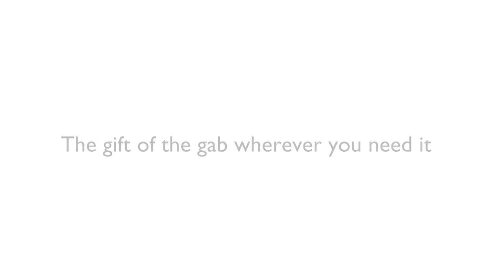HOW TO PRESENT YOUR BRILLIANT IDEA!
Do you have a brilliant business idea ... but find it hard to explain it to people?

Do they fail to understand it? Don't see the point? Don't share your excitement?

Then this workshop is for you!

In just three hours, speaker coach and ex-BBC journalist Tony Coll will equip you with the basics of presenting your idea brilliantly.

Each delegate will come away with:

ELEVATOR PITCH - how to enthuse people about you and your idea when you meet them in a business or networking setting.

TABLE INTRO - what to say at a networking meeting when you're given one minute to explain your idea to the group.

PITCH SKELETON - the structure of a five-minute pitch about what you do and why people should buy into it.

YOUTUBE VIDEO - you'll get the chance to film a short video about your idea.

The workshop is being launched initially in Bristol, UK, on TUESDAY 6TH JUNE 2017 and SATURDAY 10TH JUNE 2017.

However, it will be presented at other cities worldwide. Please get in touch if you'd like to suggest a location, or to book the workshop in-house.

Are there ID or minimum age requirements to enter the event?
No

What are my transport/parking options for getting to and from the event?
Dom's Coffee House is on the Centre (St Augustine's Parade), a few doors from the Hippodrome Theatre. Trenchard Street Multi-Storey Car Park is a four-minute walk away. Bristol Temple Meads Station is five minutes by taxi or 20 minutes on foot. Many buses also serve the Centre.

What can I bring into the event?
You'll need a way of taking notes - pen & paper or electronic - and a way of reading them back, as you'll be making short presentations and (if you wish) filming a video.

How can I contact the organiser with any questions?

What's the refund policy?
A full refund to anyone who feels they didn't get value for money.